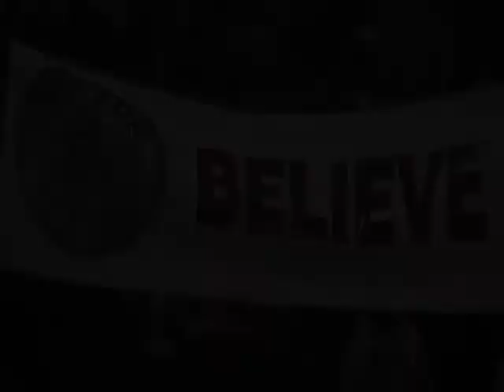Sean Coyne TV1 4 2011